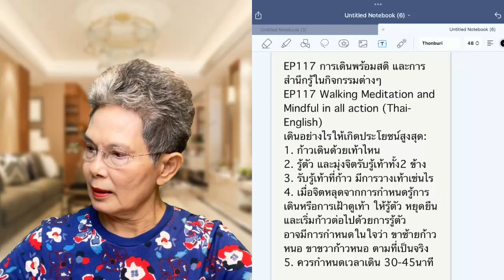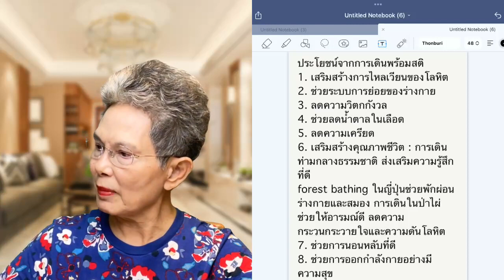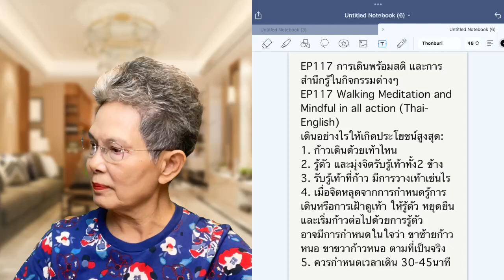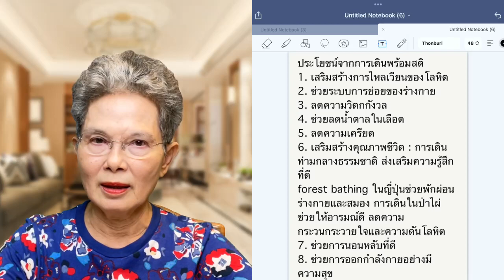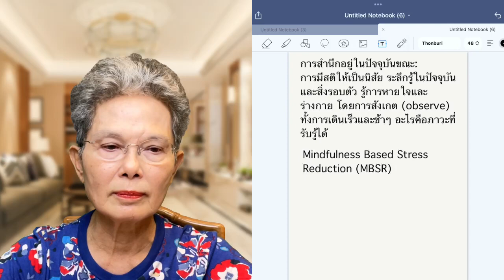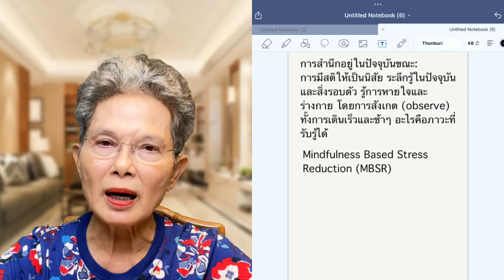EP117 การเดินพร้อมสติและการสำนึกรู้ในกิจกรรมต่างๆ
เดินอย่างไรให้เกิดประโยชน์สูงสุด